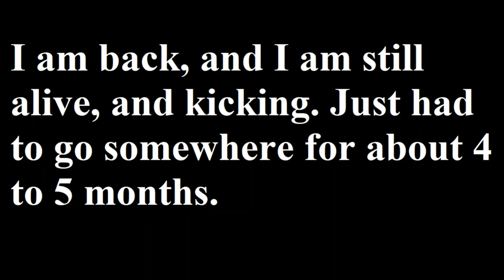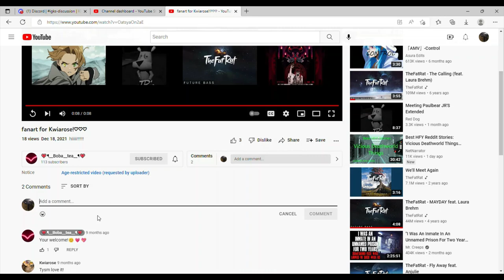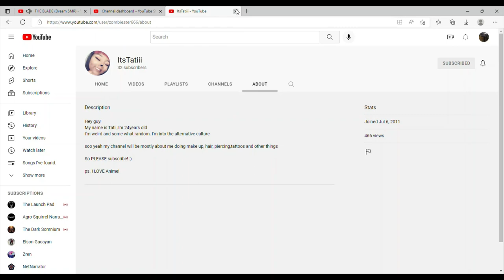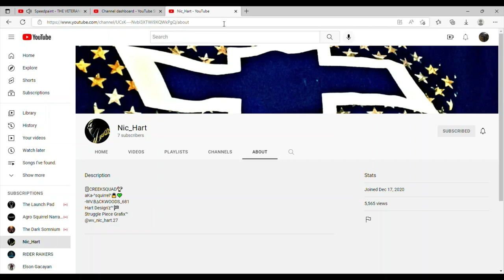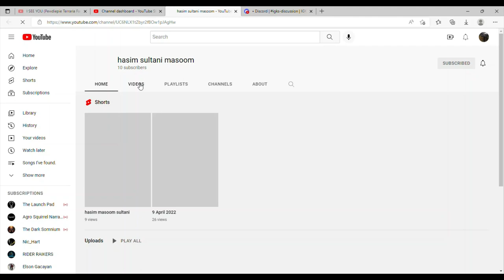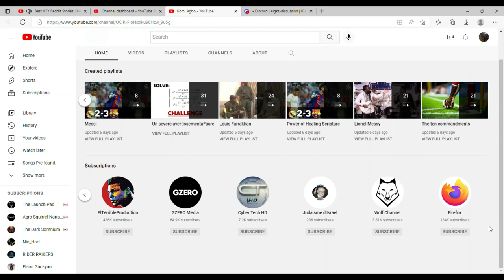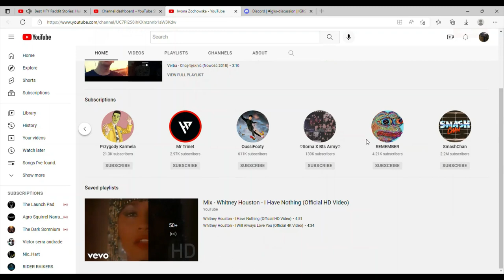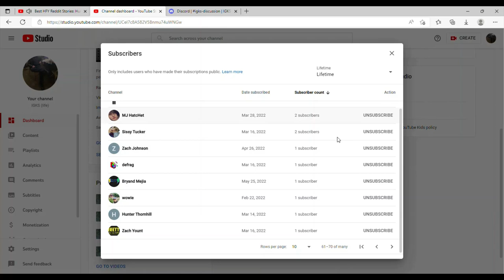call out of Oct.